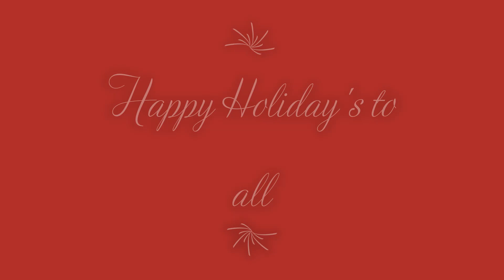The Fun of Stick Fight the Game